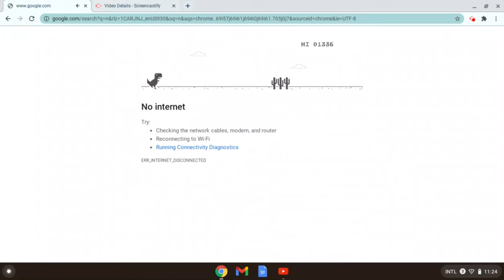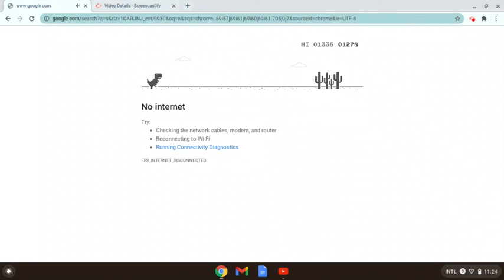No internet dinosaur game- I got 1316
For my first video I wanted to do something special that wasent BuzzFeed. I was so close to beating my high-score of 1336 :( aw well its still up there 😁